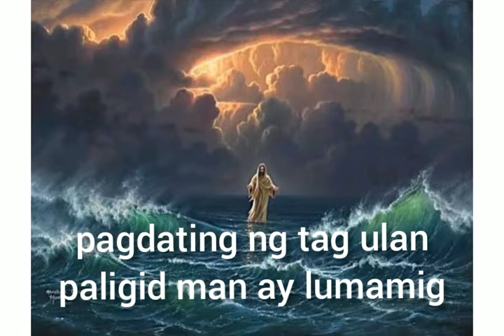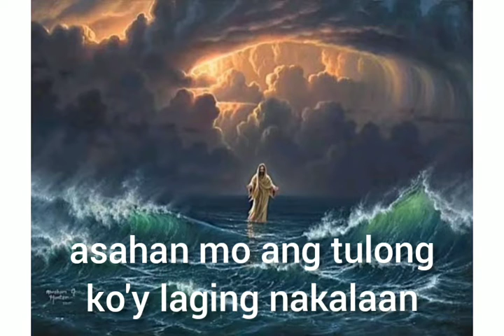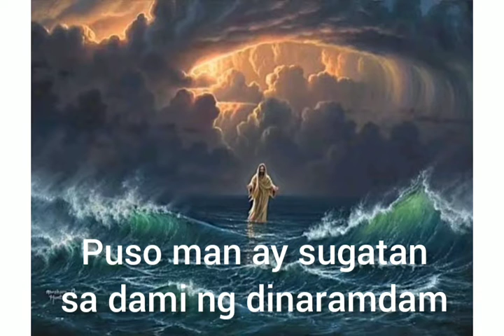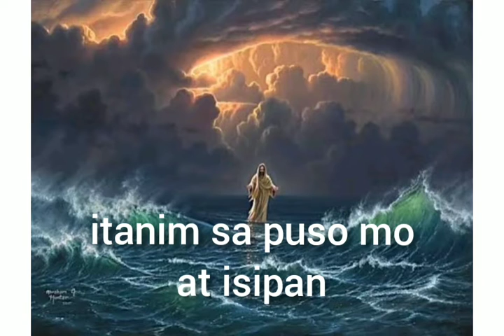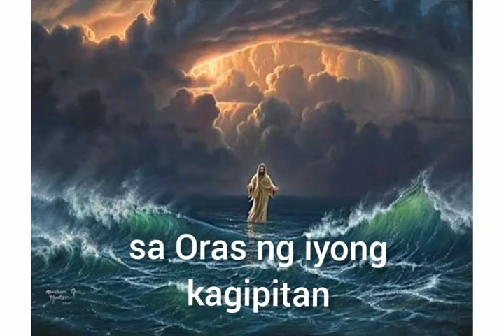Hindi kita iiwan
Music and Lyrics by: Royet Casillano
from the Album: Wagas Mong Pag-ibig